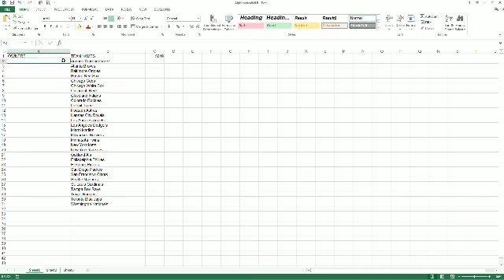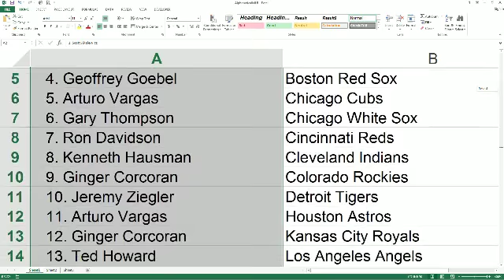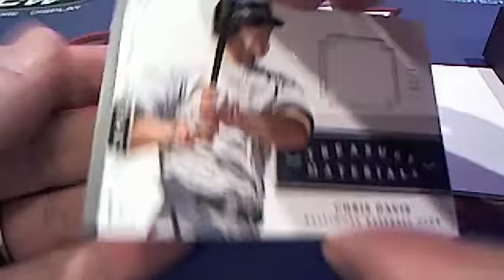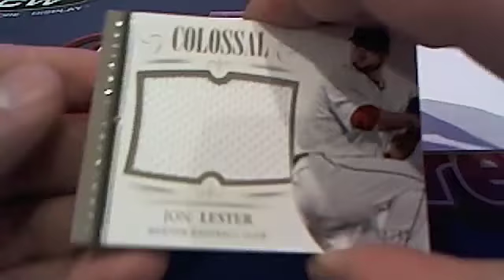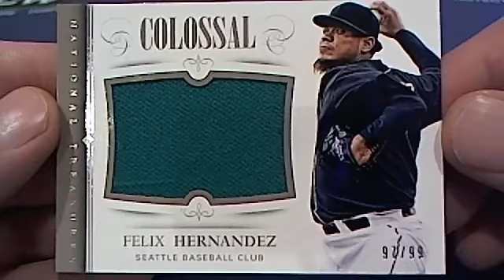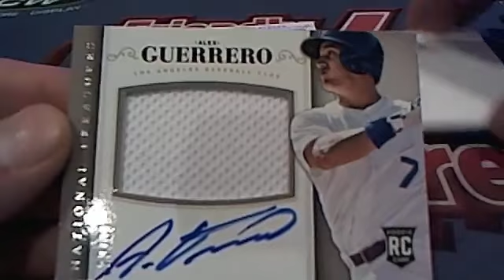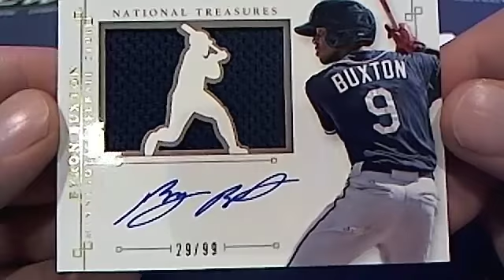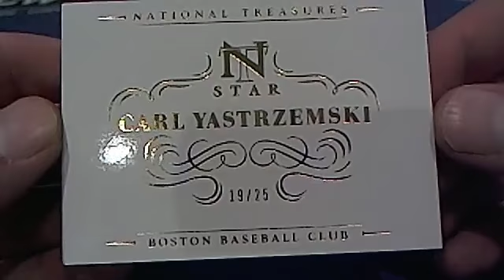2014 Panini National Treasures Baseball Box 5049